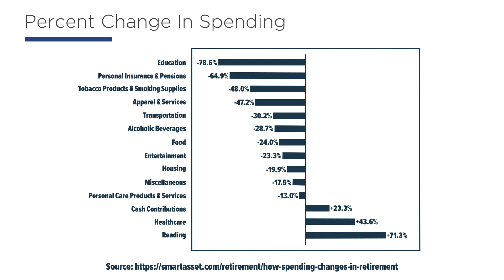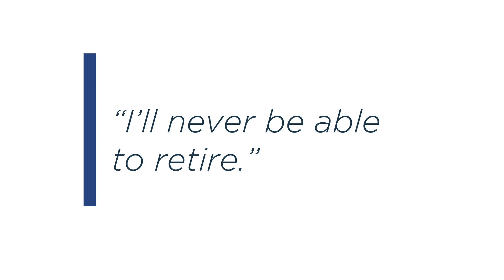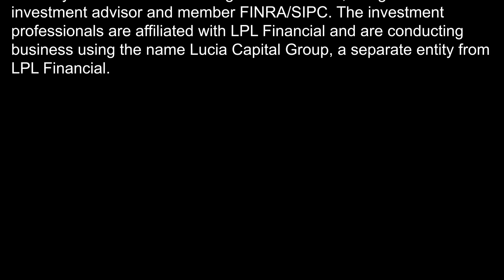Is It Possible to Over Save? - Lucia Capital Group Weekly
We all know that if you don’t have enough saved up for retirement, you probably can’t quit working any time soon.  This is why we stress the importance of having a nest egg you can rely on, and building it as early as you possibly can.

But is it possible that someone could actually save too much for retirement?  From a purely tactical standpoint, probably not.  More money is usually better than less.  But if your savings GOALS are set too high, such that you put off retiring until much later than necessary or you’re denying yourself more than you currently should, then it can certainly become problematic.

Learn more about this savings dilemma, and what you might be able to do about it, from our own “Professor” Rick Plum, CFP®, on this week’s edition of Lucia Capital Group Weekly!

Make Lucia Capital Group your first stop on the path to retirement. Watch live shows, view video clips on demand, and read our informative articles to get educated today! for more

Securities and advisory services offered through LPL Financial, a registered investment advisor and member FINRA/SIPC.